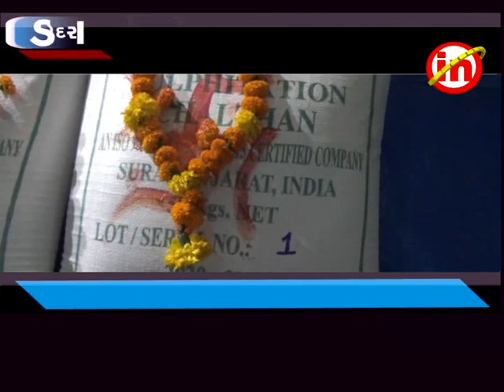કડોદરા ઃ ચલથાણ સુગરમાં વિધીવત ધાર્મિક વિધી સાથે શેરડી પિલાણનો પ્રારંભ કરાયો